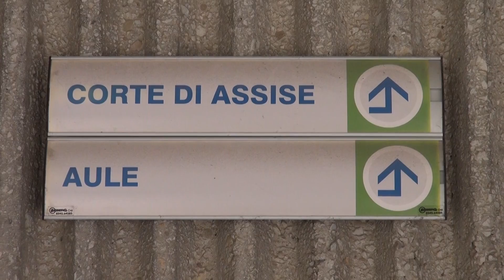RAVENNA: Iniziato, a porte chiuse, il processo per Matteo Cagnoni | VIDEO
Queste le parole di Giovanni Scudellari, avvocato della famiglia Ballestri, pochi minuti prima di entrare nell’aula dove ha preso il via il processo per Matteo Cagnoni. E’ iniziato giovedì mattina, in Tribunale a Ravenna, il procedimento nei confronti del dermatologo 51enne in carcere dal settembre 2016 con l’accusa di aver ucciso la moglie, la 39enne Giulia Ballestri. Poco prima delle 9 gli avvocati sono arrivati in Tribunale e si sono chiusi nell’aula alla presenza del Gup, il giudice per le udienze preliminari, Antonella Guidomei, che nel corso della giornata ha ratificato il passaggio di Cagnoni da indagato ad imputato. Non è certo che venga definita in giornata la strada giudiziaria da percorrere, ovvero se si procederà in Assise o in rito abbreviato. Nel secondo caso Cagnoni verrebbe processato a porte chiuse e sui dati emersi nel corso dell’indagine che avrebbero valore di prove. Sembra che Matteo Cagnoni fosse presente in aula, ma come annunciato, è stato condotto in Assise, scelta per il momento per questioni puramente logistiche e non legate all’iter processuale, con misure precauzionali per evitare le riprese video e le foto, ovvero l’interesse mediatico che, quello che si preannuncia essere il processo dell’anno, sta suscitando. La vicenda della giovane mamma di tre bimbi uccisa barbaramente a bastonate nella villa di famiglia del marito ha infatti suscitato da subito lo sdegno nei ravennati e non soltanto. Nelle prossime ore si conosceranno allora le prime decisioni che avvieranno un lungo procedimento di giudizio per Matteo Cagnoni.